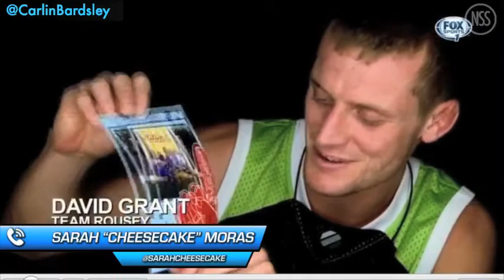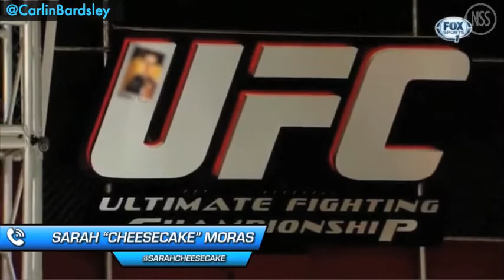Sarah Moras - TUF Week 7 recap